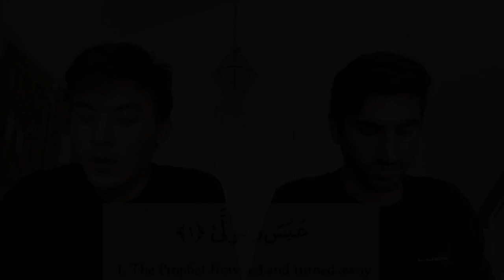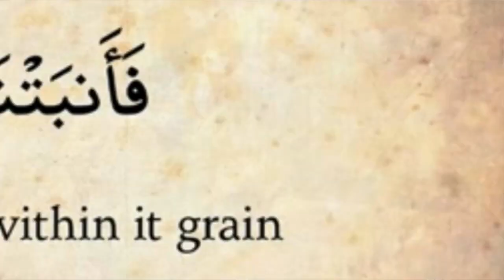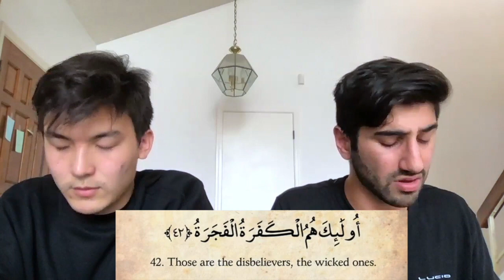Surah Abasa (He Frowned) | Recited by Hamza & Daniel | The Mic Check Youth Series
The MCC Mic Check series is a teen-initiated effort when a youth or pair of youths in the East Bay express their love for the Qur'an by reciting their favorite verses with melody and beauty. The series is curated by the Muslim Student Association (MSA) at California High School in San Ramon.

This recitation was delivered at the Muslim Community Center - East Bay (MCC East Bay) in Pleasanton, California on September 12, 2020.

COVID-19 Shelter-in Place: This video was recorded at a residence and both reciters belong to the same household. MCC Youth Hiba Adeeb added English subtitles to the recitation.

Daniel Kim is a freshman at Zaytuna College who is currently pursuing a degree in Islamic Law and Theology. He spent the majority of his high school years in Memphis, Tennessee studying under Imam Hamza Abdul Malik. He has always studied sacred knowledge, and hopes to one day teach the knowledge he studies. He has interests in film making, art, and many different sports.

About Their Qur'anic Selection:
Sūrat ʻAbasa (Arabic: سورة عبس, "He Frowned") is the 80th sura of the Qur'an with 42 ayat. It is a Meccan sura. The Surah is so designated after the word `abasa with which it opens.

Commentators and traditionalists of the Sunni origin are unanimous about the occasion of the revelation of this Surah. According to them, at one time some big chiefs of Makkah were sitting in the assembly of Mohammad, and he was earnestly engaged in trying to persuade them to accept Islam. At that very point, a blind man, named Abd-Allah ibn Umm-Maktum, approached him to seek explanation of some point concerning Islam. Muhammad disliked his interruption and ignored him. Thereupon Allah sent down this Surah. From this historical incident the period of the revelation of this Surah can be precisely determined.

In the first place, it is confirmed that Abd-Allah ibn Umm-Maktum was one of the earliest converts to Islam. Ibn Hajar and Ibn Kathir have stated that he was one of those who had accepted Islam at a very early stage at Makkah.

Secondly, some of the traditions of the Hadith which relate this incident show that he had already accepted Islam, and some others show that he was inclined to accept it and had approached Muhammad in search of the truth. Aishah states that coming to Muhammad he had said: "O Messenger of Allah, guide me to the straight path." (Tirmidhi, Hakim, Ibn Hibban, Ibn Jarir, Abu Ya'la). According to Abdullah bin Abbas, he had asked the meaning of a verse of the Qur'an and said to Muhammad: "O Messenger of Allah, teach me the knowledge that Allah has taught you" (Ibn Jarir, Ibn Abu Hatim). These statements show that he had acknowledged Muhammad. Contrary to this, Ibn Zaid has interpreted the words "la'allahu yazzakka" of verse 3 to mean: la'allahu yuslim, "that perhaps he might become Muslim." (Ibn Jarir) And Allah's own words: "What would make you know that he might reform, or heed the admonition, and admonishing might profit him?" and "The one who comes to you running, of his own will, and fears, from him you turn away", point out that by that time he had developed in himself a deep desire to learn the truth: he had come to Muhammad with the belief that he was the only source of guidance, and his desire would be satisfied only through him; his apparent state also reflected that if he was given instruction, he would benefit by it.

Thirdly, the names of the people who were sitting in Muhammad's assembly at that time, have been given in different traditions. In this list we find the names of Utba ibn Rabi'ah, Shaibah, Abu Jahl, Umayyah ibn Khalaf, Ubay ibn Khalaf, who were the bitterest enemies of Islam. This shows that the incident took place in the period when these chiefs were still on meeting terms with the Muhammad and their antagonism to Islam had not yet grown so strong as to have stopped their paying visits to him and having dialogues with him off and on. All these arguments indicate that this is one of the very earliest Surahs to be revealed at Makkah.